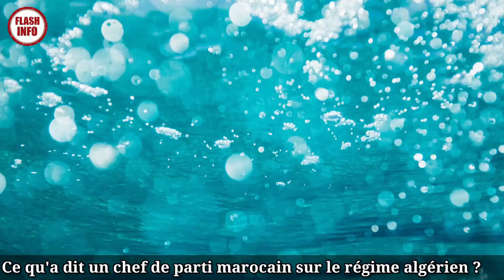Ce qu'a dit une chef de parti marocain sur le régime algérien ? 😲😲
Ce qu'a dit un chef de parti marocain sur le régime algérien ?